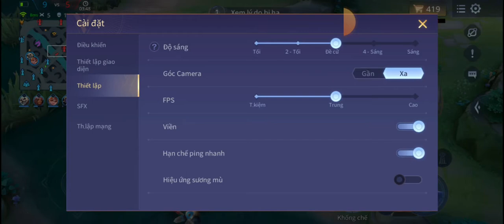Liên Quân (9) khi Raz lên đồ dame siêu cao